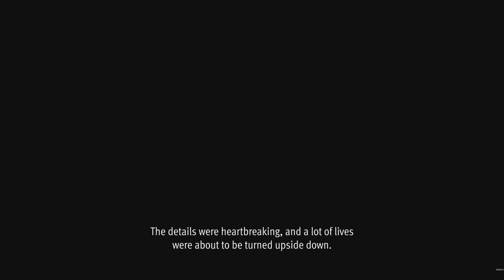Lost Judgement (4K-60FPS No Commentary) #14 - Fear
I am a silent gamer so there is no audio of my voice but feel free to chat with me in the comments. :)

Today's Haiku:

I think of Winter,

Such peaceful tranquillity

in silent stillness.